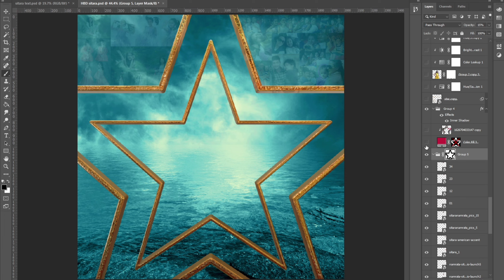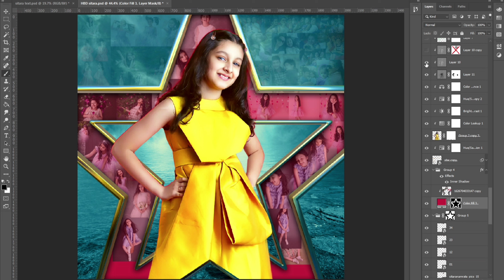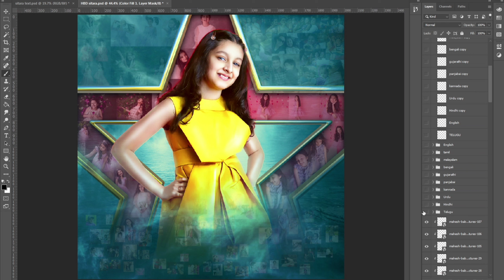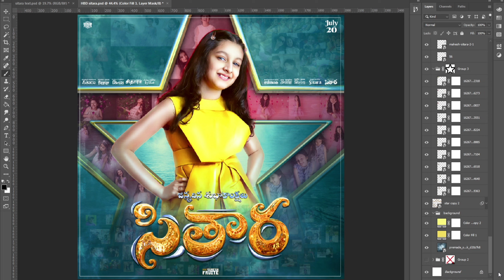Sitara Birthday CDP 2022 final Making video in Photoshop | CDP editing | CDP Background |CDP design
MS Dhoni Birthday CDP editing in Mobile | How to make Birthday Banner | SureshFruite

Photoshop Tutorial: -

                  Use Full Links
Autodesk Sketchbook applications:-

(Just " AutodeskSketchbook # Type a message in Above chat link group)